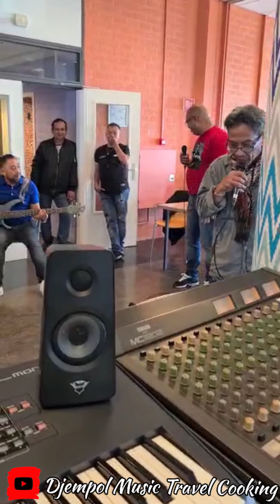Dempo Jamsessie #10 Reggae Music cover Night Nurse Gregory Isaacs, Suriname Lelydorp, Domburg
Dempo Jamsession #10 Reggae Music cover Night Nurse Gregory Isaacs, with friends just for fun.
We Love Reggae Music, Peace and Respect for Everybody